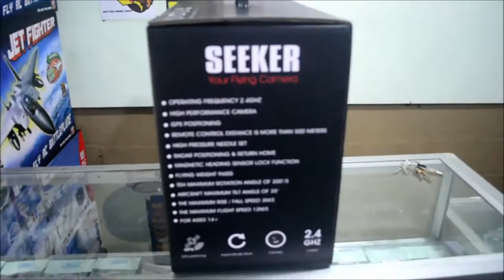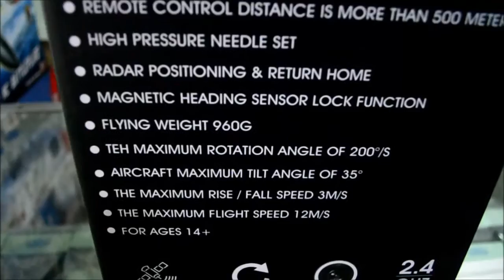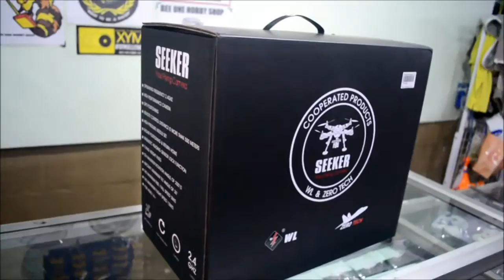RIVEW WLtoys V303 Seeker and its GPS SALE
1.With 6-axis system, can Raise & Down/Forwards & Backwards/Left & Right Turning/Left & Right Crab Flying/Hanged Flying/360 Degree Rotating
3.GPS Auto Pilot Function
4.Come Home Button Ready
5.Low voltage protection(two level)
6.Failsafe and Self Landing
7.Set high mode
8.CF headless mode
9.PTZ gyro-stabilized
Come Home Button Ready